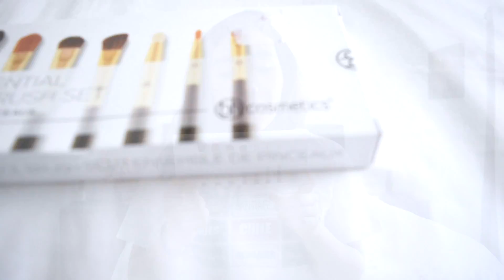GIVEAWAY ANNOUNCEMENT | Camera & Makeup Brushes [closed]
This Giveaway is to thank you all for being part of this family, it can also be a holiday gift for you guys!

I'll be giving away a Vivitar action camera and makeup brushes from bh cosmetics.

There's only one winner in the United States of America and I'll choose the winner from the comments randomly.

It's very easy to enter and will end on December 25th so I will announce the winner on December 27th on Twitter, Instagram and on this video!

♡ SOCIAL MEDIA ♡

Enter to the giveaway right now and hope to see you on more of my next videos, Love you so much!!